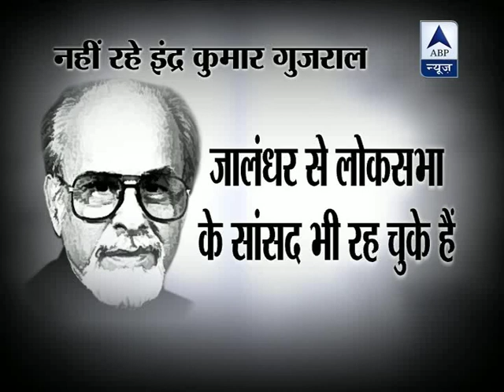Who is Inder Kumar Gujral?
New Delhi: Former Prime Minister I K Gujral, who headed a rickety coalition government in the late 1990s, died on Friday after a brief illness.